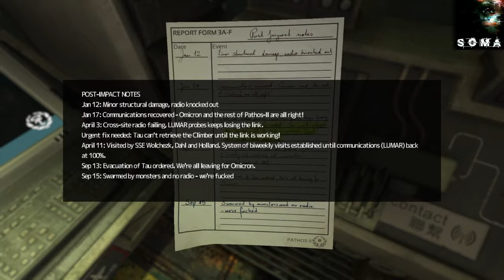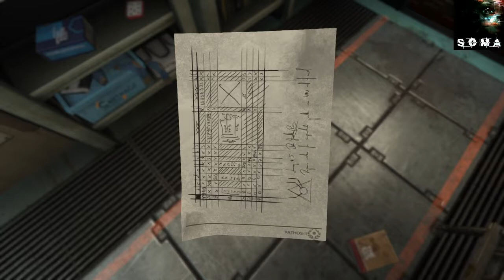Soma | WHAT IS HUMANITY?